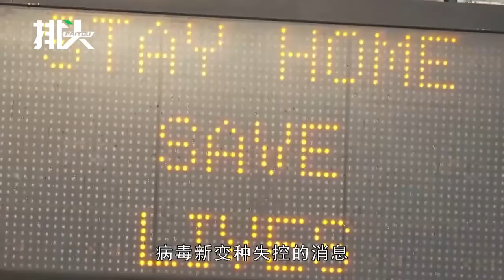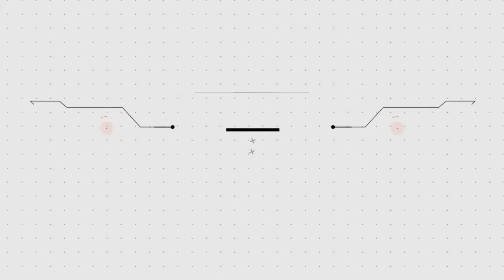新冠病毒新变种在英国失控，欧洲陷入集体恐慌，多国切断对英交通